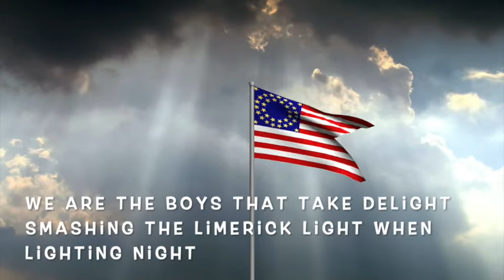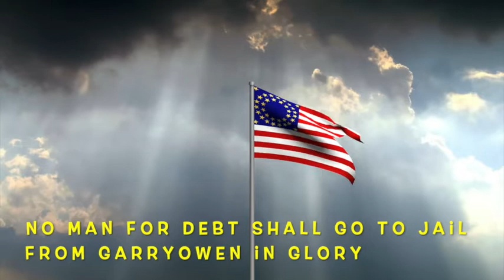Garryowen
It is an Irish tune for a quickstep dance. It was selected as a marching tune for Australian, British, Canadian, and American military formations, including General George Armstrong Custer's 7th Cavalry Regiment and Australia's 2 Cav Regiment.